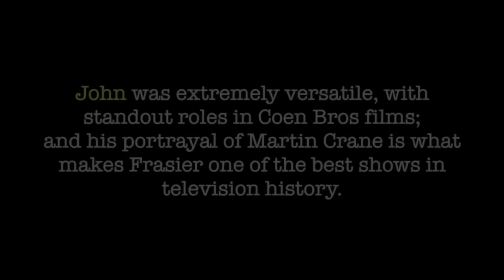Best of Marty Crane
*Before you judge me for spelling 'Cheers' incorrectly, it's on purpose (because John Mahoney does it that way in the Cheers clip I used).
Some other things worth noting: these clips aren't mine. The ads don't make me any money...and the intro song is something I found.

At 77 years young, actor John Mahoney passed away today. Frasier is one of my favorite shows, thanks in part to its cast (including John Mahoney as Frasier's dad, Martin Crane). His performances in Coen Bros films Hudsucker Proxy and Barton Fink weren't meaty, however, John made them stand out. He did the same with Martin Crane, turning out an impressive arc over the course of 11 seasons. As a widowed, handicapped, curmudgeonly ex-cop father of two elitist psychiatrists, Martin, with his trusty cane and his Ballantine, wisecracked his way into our hearts. These are just some of the amazing moments I could think of, featuring one of the best TV dads (I obviously don't own the rights to these clips, i found them on YouTube!) --- With all these old shows coming back, I can't imagine a Frasier reunion without him. Enjoy the view and lemme know in the comments about the great scenes I missed :P
** RIP John Mahoney **